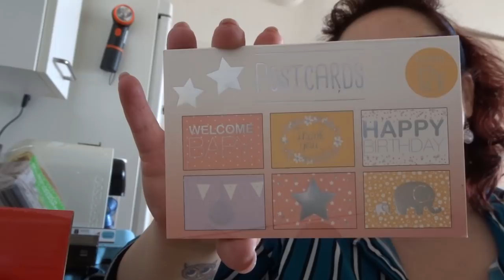WAT KOCHT IK NOU BIJ DE DM?